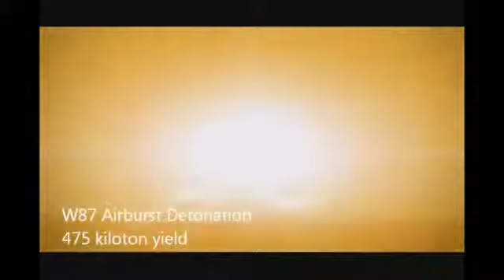Misil intercontinental americano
Terror nuclear